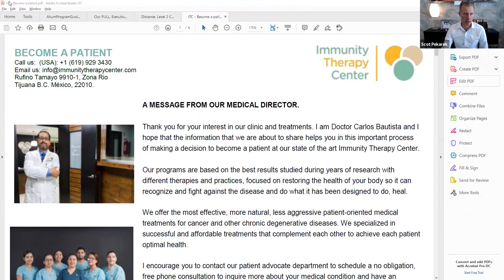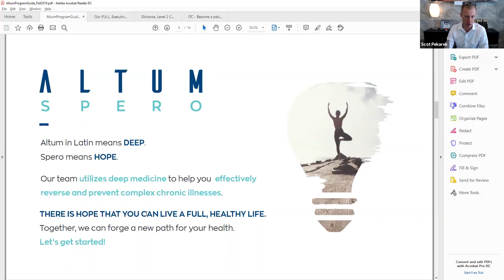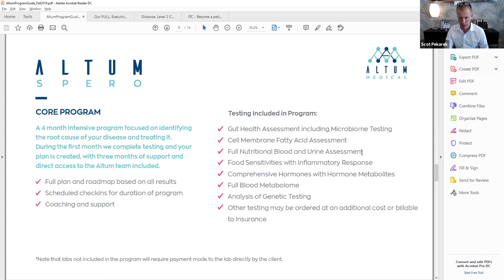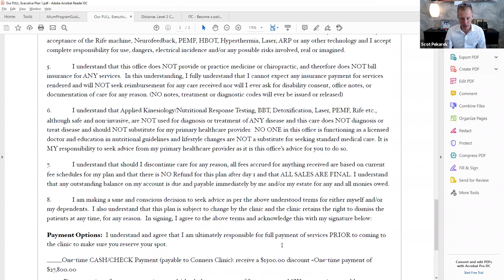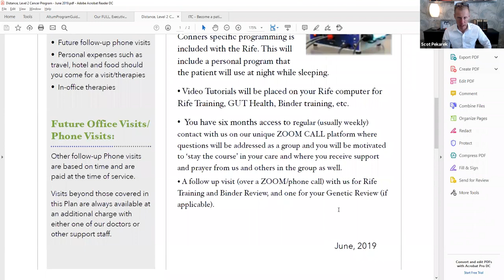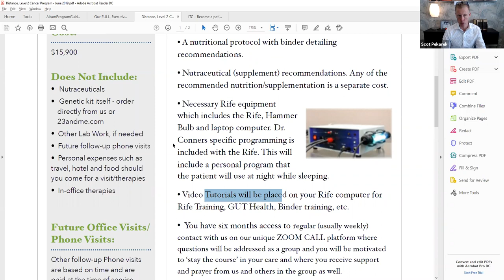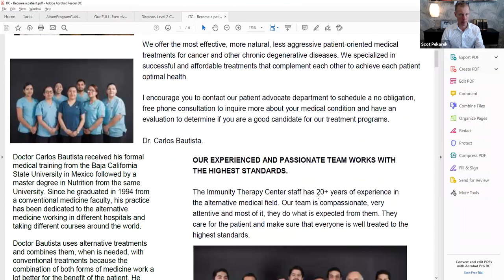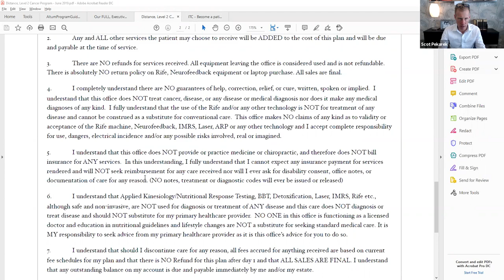🧠Cost of Alternate Treatment Options for Cancer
All of these are likely way cheaper than what the drug companies are charging your insurance.

My name is Scot Pekarek.  I have Brain Cancer (Grade 2 Glioma).  Welcome to my story!  Nothing could prepare me for this, but I'm going to fight for my life and the lives of others.  I'm inviting you into my story in hopes that it will help you or someone you love have courage if suffering from a similar affliction!  I'm fighting for my family, myself and all of humanity that wants to join me on the journey! You will experience raw, honest and sometimes a little profanity as we tell a real life tale of this fight.  May it serve you in your own battles!  Brain Cancer can kiss my very white ass!

First I need to say that I am not a Doctor.  I am not giving medical advice.  I am not prescribing drugs or treatment options.  Please work with your health care provider to understand what you can do in your specific situation.  We are all beautifully unique in our body composition, please work with your trusted advisers to come up with a plan that works for you.

The resources below I have compiled from a variety of sources that have either been recommended to me or that I've found in my search for answers.  I will update the list from time to time as my evolution continues.

No holds barred introduction to the power of fasting, Keto and the power you gain from both.  This was the kick in the nuts I needed to stop my destructive eating and drinking habits.  FYI: Cole Robinson is doing more good for people than most humans I know. People want to judge him for his style, however some people need a kick in the ass, just like I did. Love isn't always a hug and a kiss, sometimes Love is a kick in the ass to get us moving!

DR. DOMINIC D'AGOSTINO
Professor at the University of South Florida.  Incredibly cerebral individual that breaks down nutritional Ketosis better than anyone:

Joe Tippens blog and story about how he used Fenbendazole (Panacur c), to survive a Cancer Death sentence.  Very inspirational to me!

For me, watching Thomas talk about the body and Ketogenic diet is like combining biology class with weight lifting and Baywatch.  This man knows his stuff.  Super positive and educational.

Travis Christofferson established this foundation to support research on novel approaches to cancer management using non-toxic metabolic therapies - His book, “Tripping over the Truth: The Metabolic Theory of Cancer”, is also recommended reading. Travis’ Foundation and book can change the paradigm by which all cancers are treated.

Each person will need to work with their health care provider to determine their personal health decisions.  I am not a doctor.  I am not a scientist.  I am not prescribing any medicine.  I am not recommending any medication, over the counter or not.  I am not recommending any other supplements. The are my choices and my story.   I hope that someday the main stream media, medical and big pharma players will pay attention to alternatives out there.y story in hopes that it will help you or someone you love have courage if suffering from a similar affliction!  I'm fighting for my family, myself and all of humanity that wants to join me on the journey! You will experience raw, honest and sometimes a little profanity as we tell a real life tale of this fight.  May it serve you in your own battles!  Brain Cancer can kiss my very white ass! cbd brain tumor